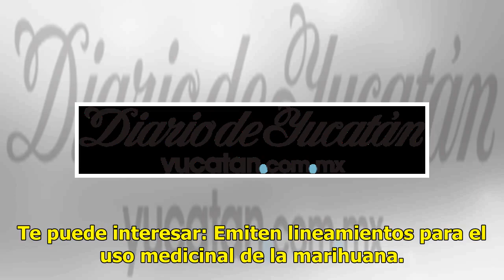Diputada de Morena invita a fumar marihuana en su casa - El Diario de Yucatán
PUEBLA (EL UNIVERSAL).- La diputada federal poblana del partido Morena, Nayeli Salvatori Bojalil, invitó a los ciudadanos a fumar marihuana a su casa cuando sea legalizada. ...